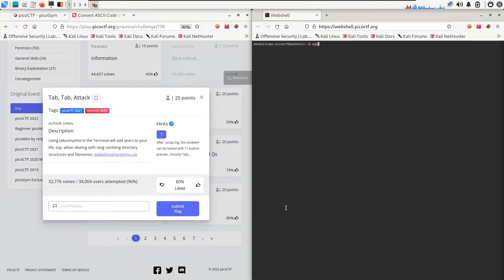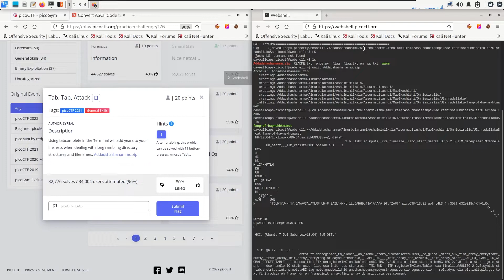Tab, Tab, Attack (picoCTF Walk-through)